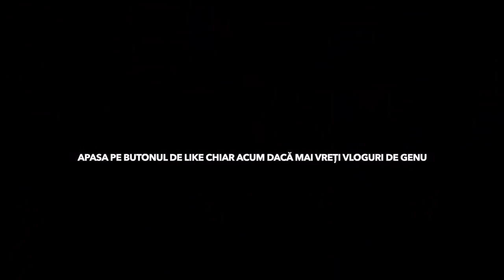Intrebari Despre LARA si HUGO cu Iuliana Si Cezar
Astazi am decis sa facem insfarsit un vlog in care va raspundem la intrebari despre Lara si Hugo asa ca vreau neaparat 5000 likes la acest vlog daca mai vreti vloguri cu Iuliana!

Sa vedem daca va reuseste